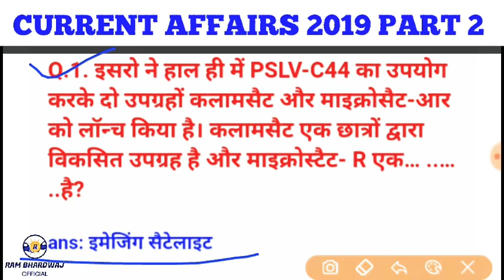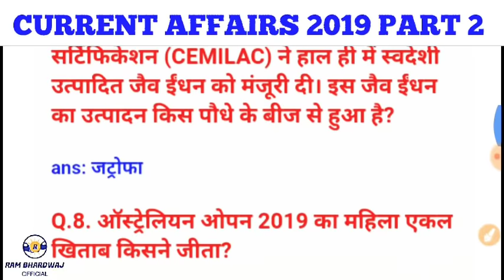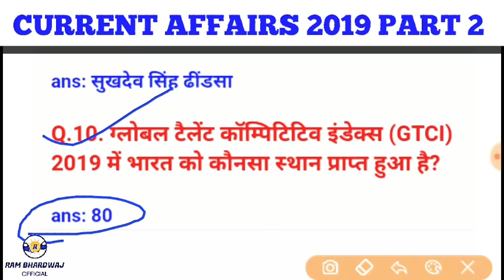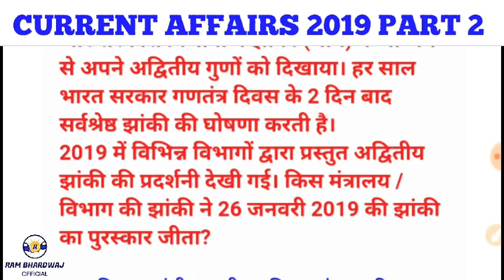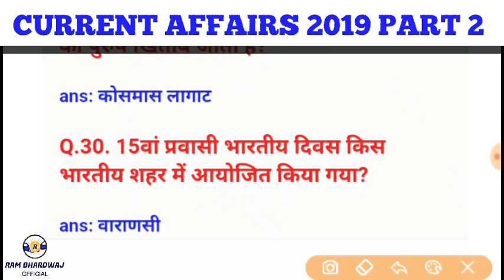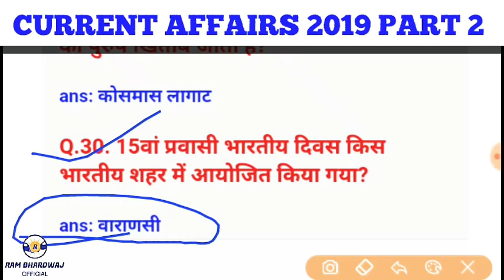CURRENT AFFAIRS JANUARY 2019 || NEXT EXAM CURRENT AFFA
Current Affairs most Important Question 2019